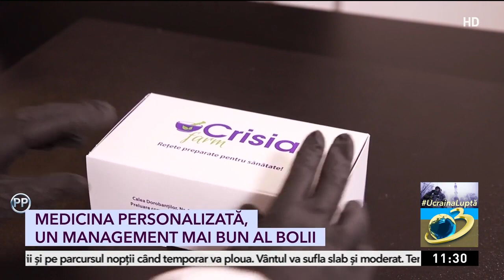O nouă abordare revoluţionară a sănătăţii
Știați că doi pacienți cu diagnostic identic pot răspunde diferit aceluiași tratament? Particularitățile genetice fac ca medicamentele care se dovedesc a fi eficace pentru mine, să nu aducă niciun benefiu clinic pentru tine.